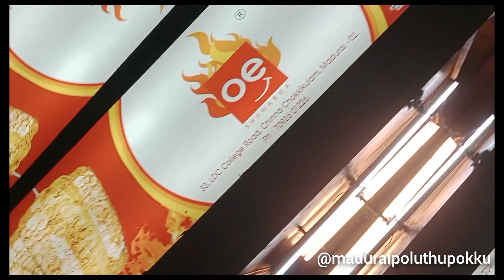Oeshawarma chickenrice wawils#